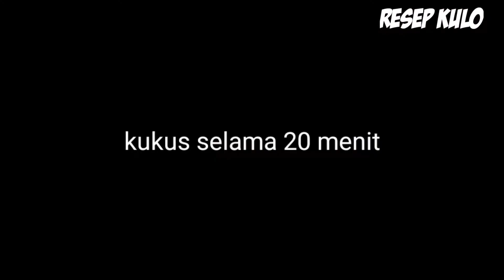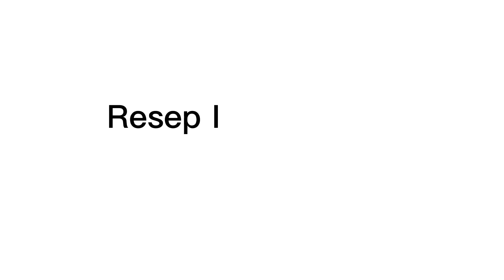5 RESEP IDE JUALAN JAJANAN.! INSPIRASI UMKM | MODAL MINIM | SANGAT COCOK BAGI YANG BARU BERWIRAUSAHA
Teman-teman tonton videonya sampai selesai agar tidak ketinggalan detailnya

Jangan lupa nyalakan lonceng notifikasinya
agar anda bisa mendapatkan notifikasi resep baru saya.